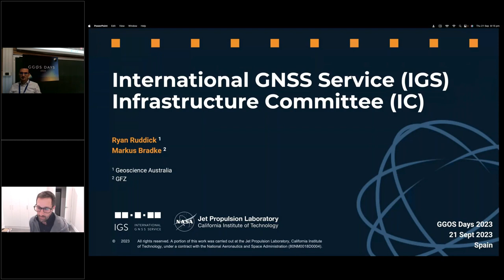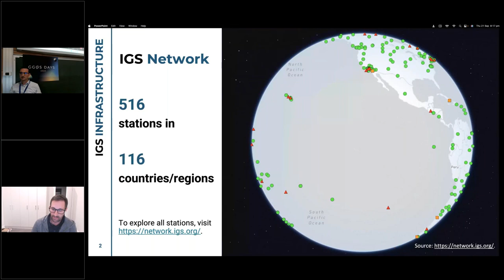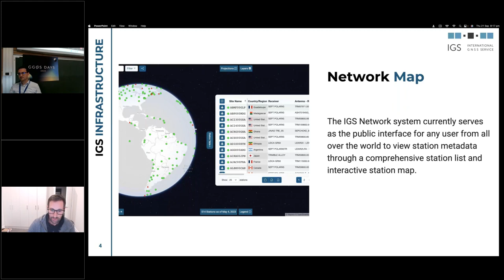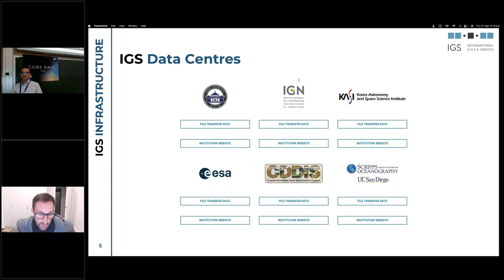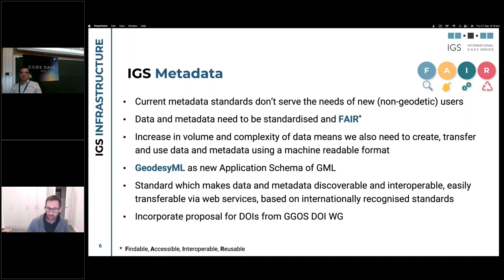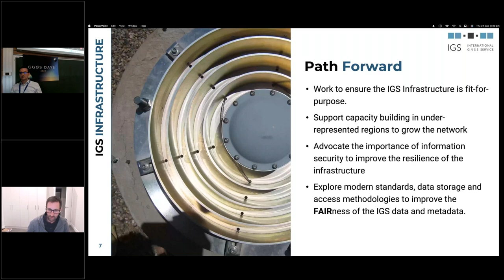7.6 IAG Service Report: IGS - International GNSS Service (Ryan Ruddick) - GGOS Days 2023